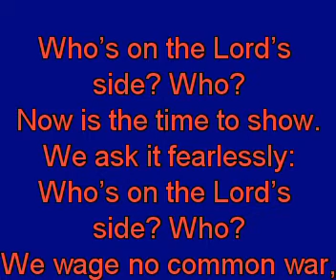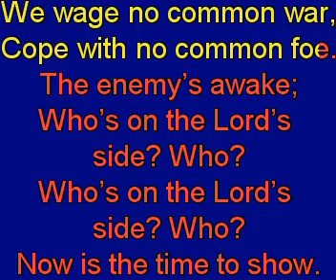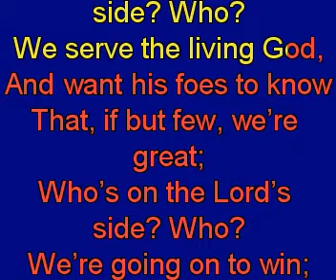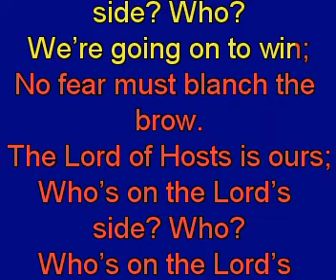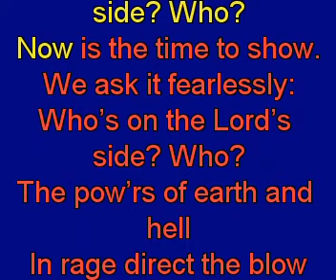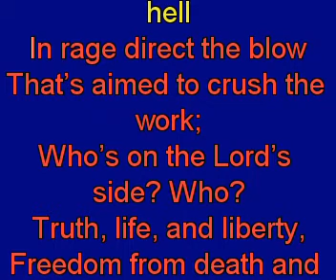Who’s on the Lord’s Side